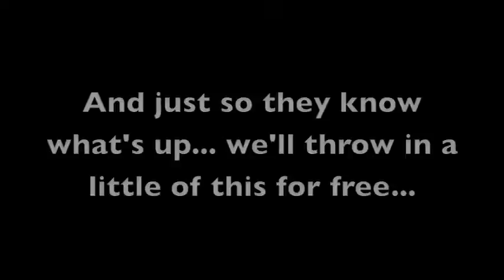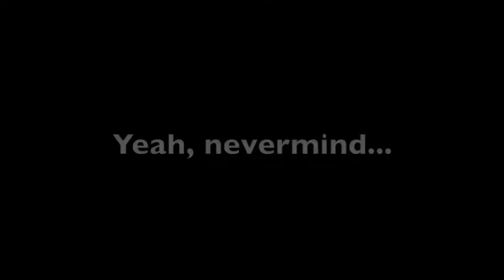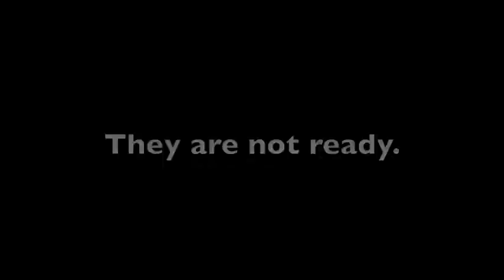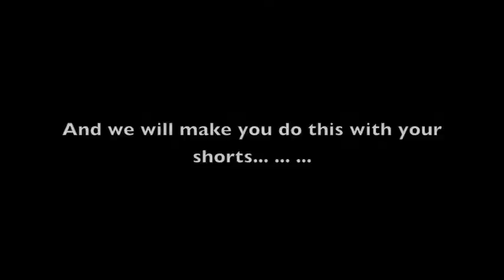UTEP Soccer Non-Conference Highlights 2010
Pre-Conference Season Highlights for 2010